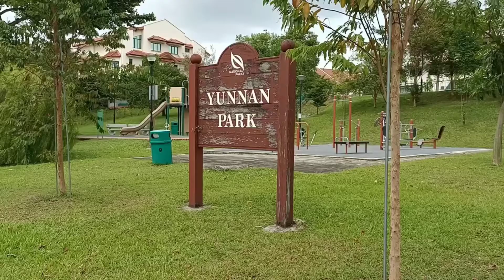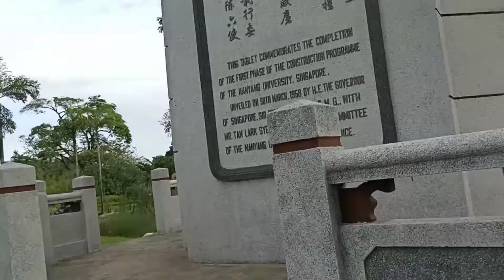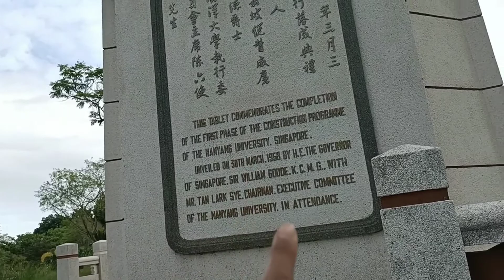Main Ke Yunnan Garden Sampe Nyasar ..